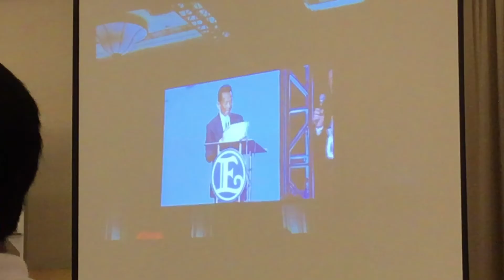18 February 2017